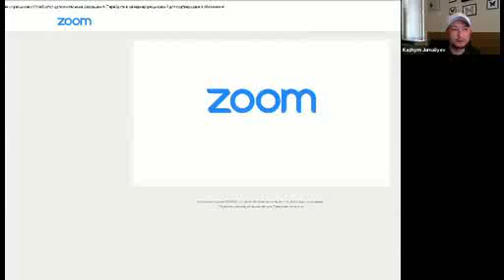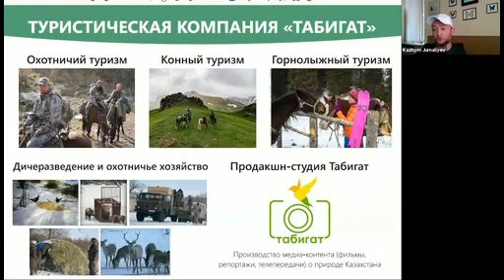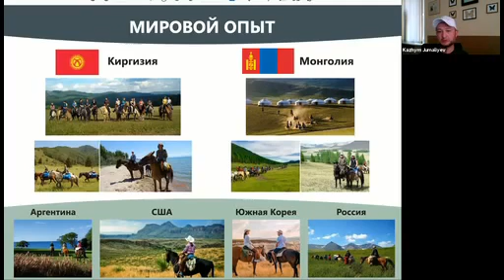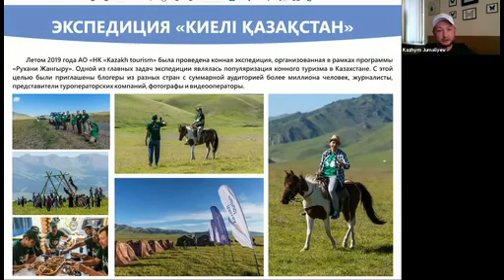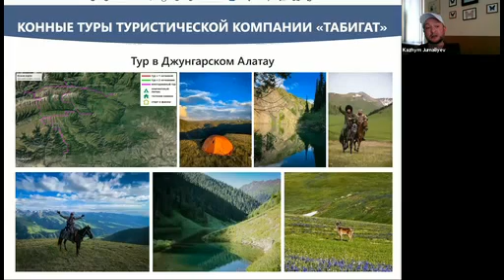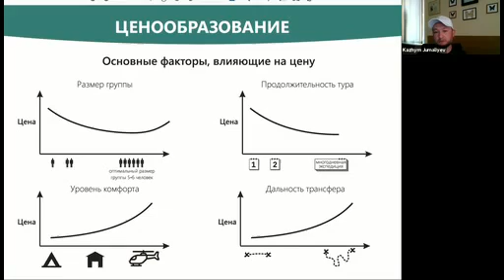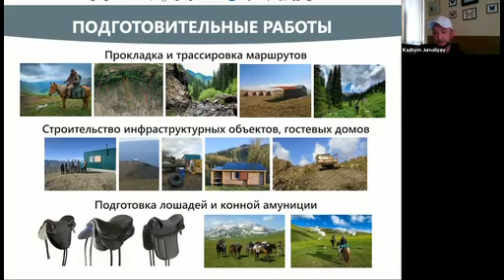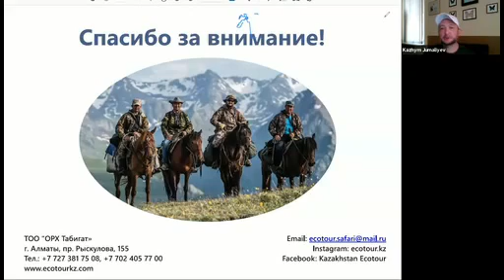Перспективы развития конного туризма в Казахстане